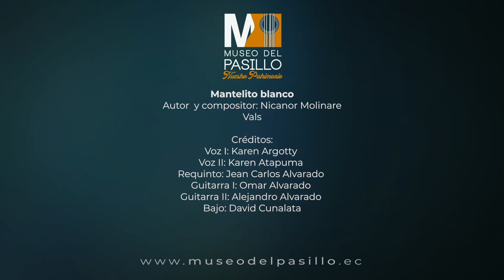Canciones del Ecuador I Homenaje por el día de las madres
El Museo del Pasillo online, promueve la creación, interpretación y difusión de la música popular ecuatoriana, con énfasis en el género musical pasillo.